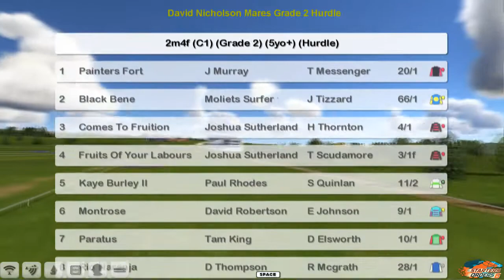NH WK10 R6 David Nicholson Mares G2 Hurdle